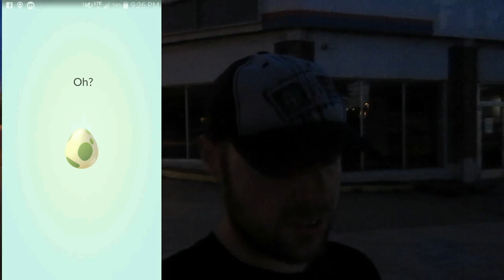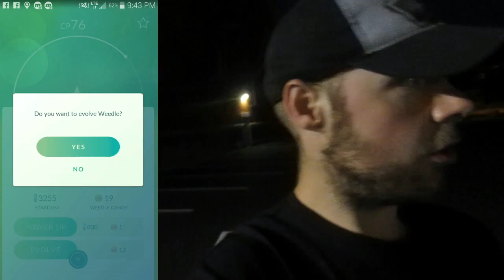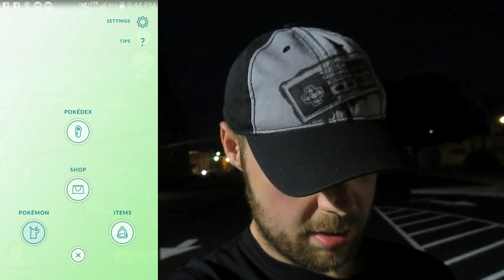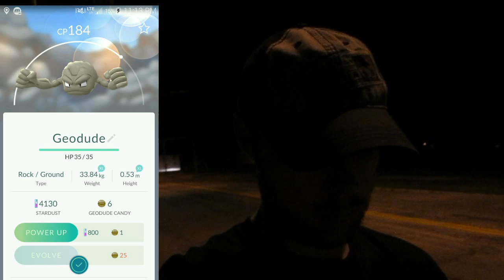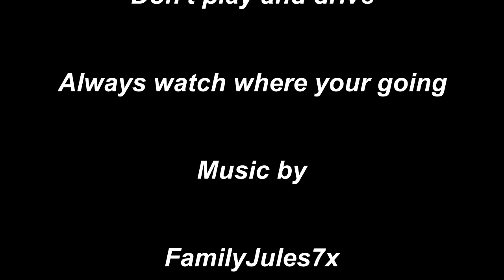Pokémon Go- Insanity in Ashtabula, Ohio!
Is it this crazy everywhere else in the world? My home town has lost their mind! Pokémon Go players are out everywhere late at night.  Its very dangerous with people playing while driving!